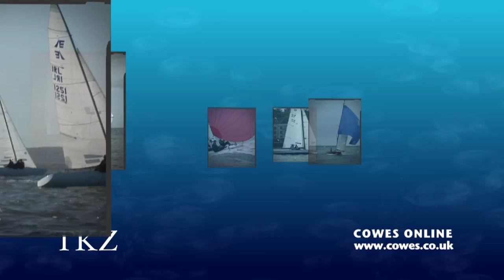Etchells Nationals gets underway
The first part of the Etchells National Championship got underway this weekend in great conditions on Saturday, and Cowes TV brings you all the action.